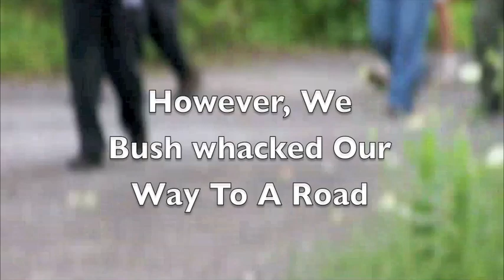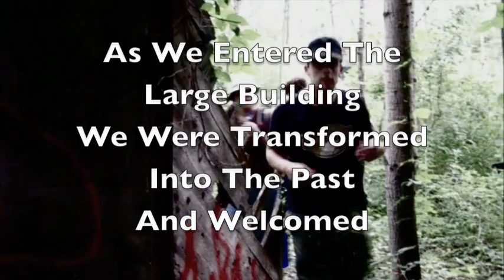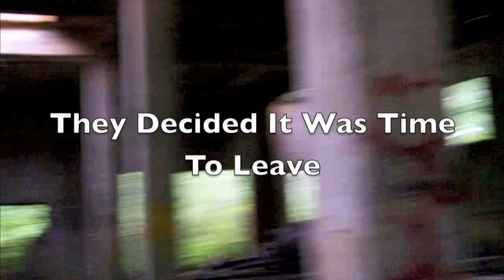The Ghosts Of The Munitions Ruins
The Syracuse Outdoor Adventure Club takes a hike at the Three Rivers Wildlife management area, and discover the ruins of an old munitions plant.